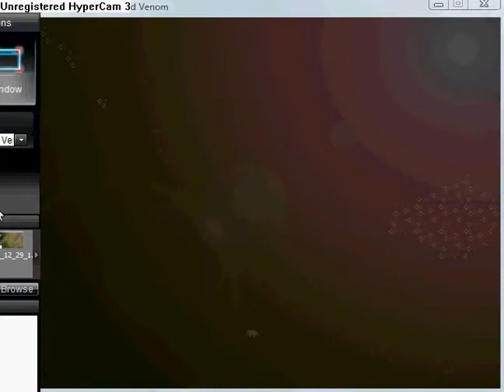Quintessence - The Blighted Venom part 23.flv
Chapter 4: Envy part 5
Fight thief again. Watch a cut scene.